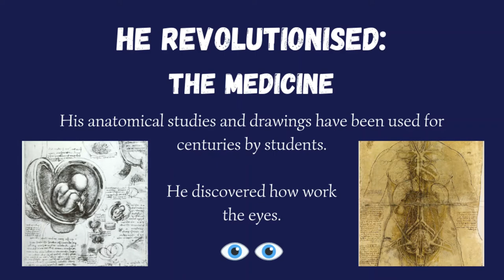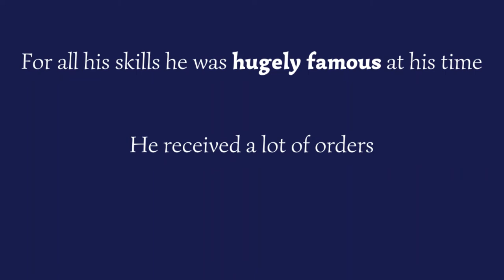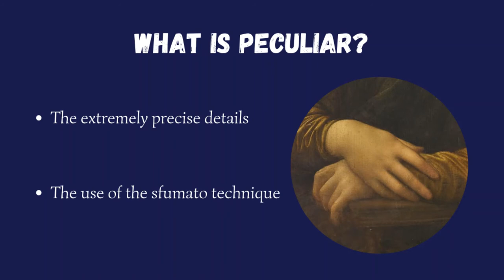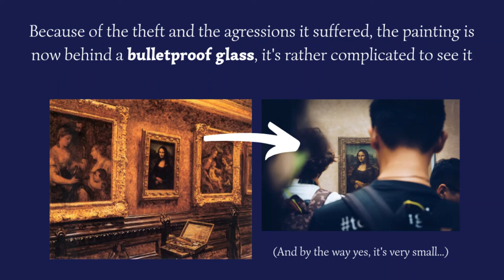#11 Vision on Art, Marine's eye! - Leonardo Da Vinci / Spojrzenie na sztukę... Okiem Marine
[PL]

Dziś w naszej piątkowej serii filmów o sztuce Marine Hiebel opowie Wam o jednym z najsłynniejszych artystów wszechczasów... Zapraszamy na spotkanie z Leonardo Da Vinci oraz jego dziełami!

[ENG]

Lisa del Giocondo is the most famous lady in the world of art.
Of course you know her, she is also called the "Mona Lisa"...

On Friday, at 4 PM, is your new meeting: Vision on Art, Marine's eye!

Let's explore paintings, sculptures, etc, from the Antiquity until yesterday.
I'm sure you know some masterpieces, but maybe you don't know their name or their artist... yet!

Enjoy, and don't forget to open your mind and your eyes!
Marine